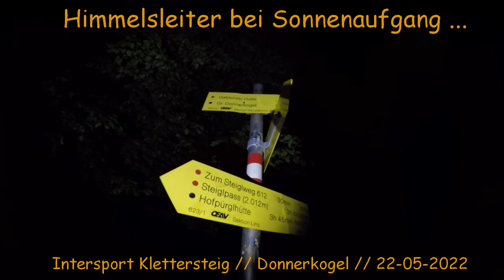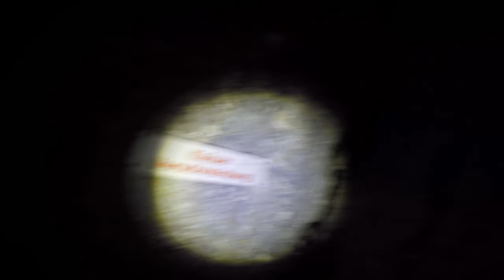Himmelsleiter bei Sonnenaufgang // Intersport Klettersteig // Donnerkogel // Gosau // 22-05-2022